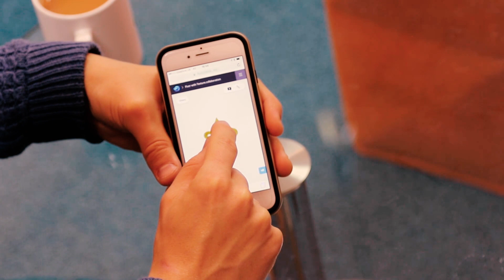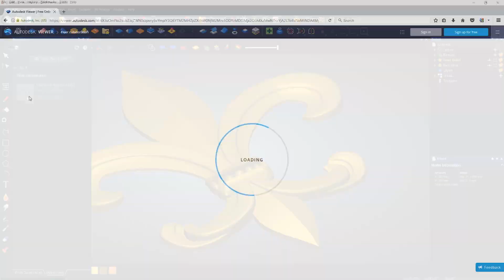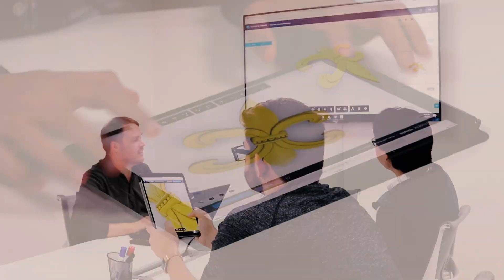Shared Views - ArtCAM 2018